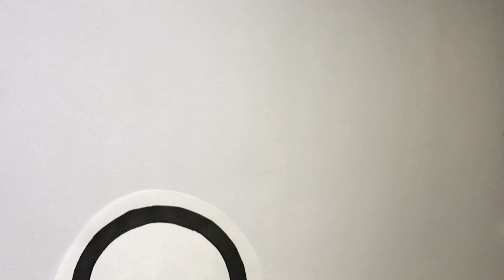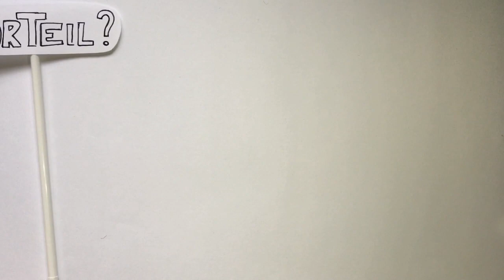Scrum einfach erklärt! Beispiel IT-Projekt / inkl. Burndown Chart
Erklärvideos in der Lehre, Wissenschaft und für Unternehmen. Komplexität reduzieren ist nicht so einfach, wie man denkt, aber mit Hilfe von Erklärvideos kann man vielen Menschen auch komplexe Inhalte in kurzer Form einfach darstellen.

Das ist die Maxime für meine Forschungsarbeit. Mit jedem "like" auf meinen Videos wirst Du ein Teil meiner Forschungsarbeit/Dissertation an der RWTH Aachen, Lehrstuhl Software Engineering.

Also, schau Dir die Videos an, die meine Studenten erstellt haben und gib mir eine Rückmeldung. Das geht natürlich genauso bei den Unternehmensvideos.

Titel dieses Videos: "Scum einfach erklärt"

Forschungsprojekt: Draw my Business, Anabel Derlam, RWTH Aachen University, Lehrstuhl Software Engineering

Eingesetzte Technik/Software: Whiteboard

Jahr: 2018
Hochschule: EUFH-Europäische Fachhochschule
Vorlesung: IT und Anwendungssysteme

Autoren: Lisa Geike, Patrick Recht